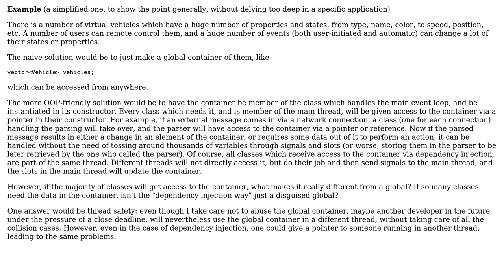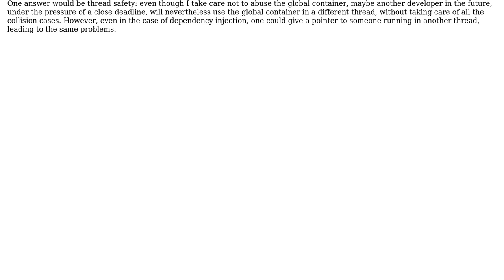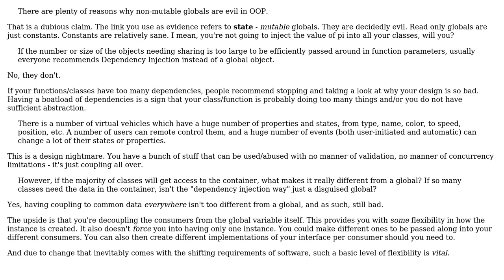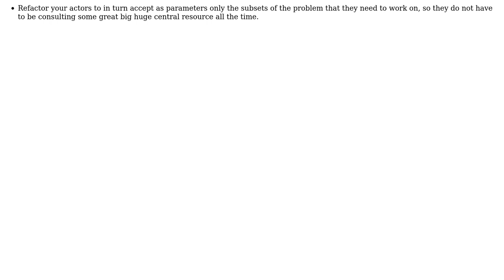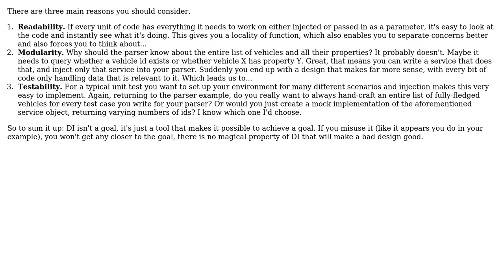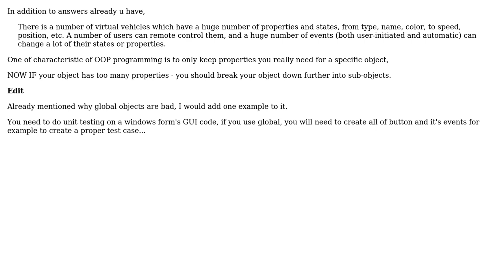What are the benefits of dependency injection in cases where almost everyone needs access to a...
Software Engineering: What are the benefits of dependency injection in cases where almost everyone needs access to a common data structure?

With thanks & praise to God, and with thanks to the many people who have made this project possible! | Content (except music & images) licensed under CC BY-SA | Music | Images & others | With thanks to user vsz user Telastyn user Mike Nakis user Mathematics user gbjbaanb user biziclop and the Stack Exchange Network Trademarks are property of their respective owners. You are responsible for your own actions.